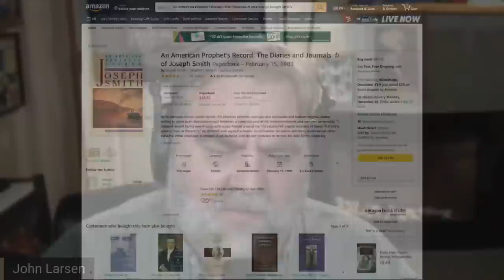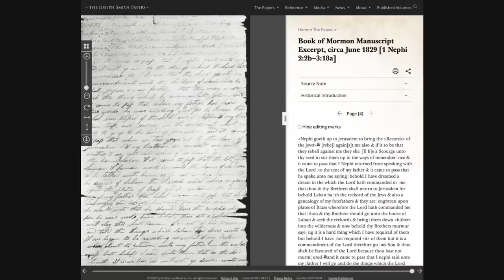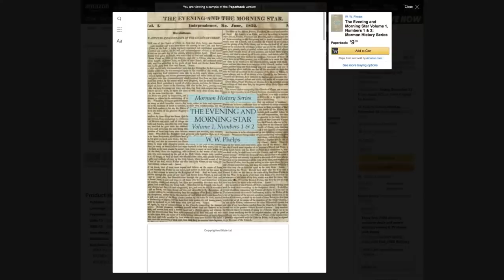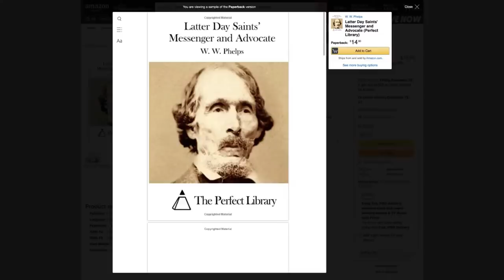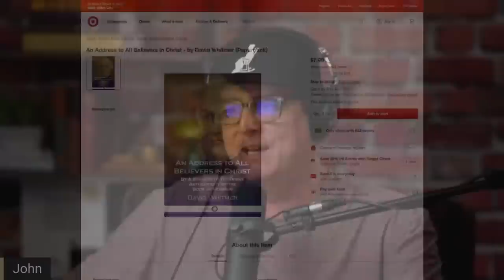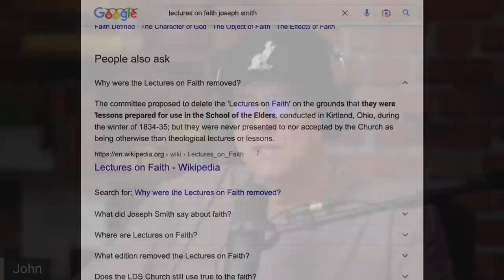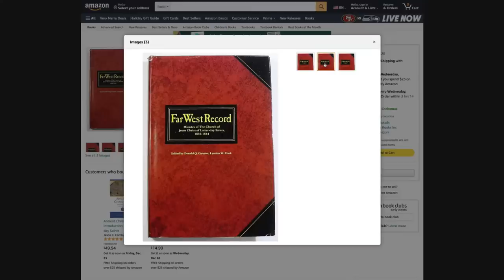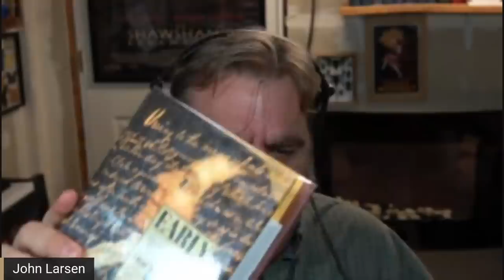In Their Own Words: John Larsen/Carah Burrell @JohnLarsen1 @nuancehoe | Ep. 1706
The best way to consume Mormon history is through original source documents, but where do you find them? In this episode we will review a list of primary sources for early Mormon history that are accessible and affordable to the budding historian.

Time Codes:
00:00:00 Intro
00:08:20 John’s first search for source documents
00:18:25 Brief history of Church History
00:23:00 1. An American Prophet’s Record: The Diaries and Journals of Joseph Smith
00:34:30 2. The Essential Joseph Smith
00:36:30 3. The Book of Mormon - The Earliest Text
00:47:35 4. The Book of Commandments
01:00:00 5. Evening and Morning Star
01:04:30 6. Messenger & Advocate
01:12:30 7. John Whitmer History
01:30:00 8. Lectures on Faith
01:44:30 9. Far West record: Minutes of the Church of Jesus Christ of Latter-day Saints, 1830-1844
01:52:20 10. Times & Seasons
01:56:40 Listener recommendations
02:05:40 Closing thoughts

Mormon Expression is made possible by generous donors!
Help us continue to deliver quality content by becoming a donor today